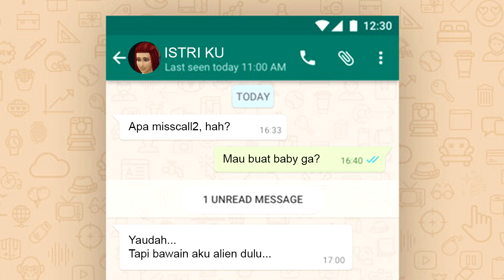Sims 4 - BABY CENA !! - Momen Lucu Sims #15